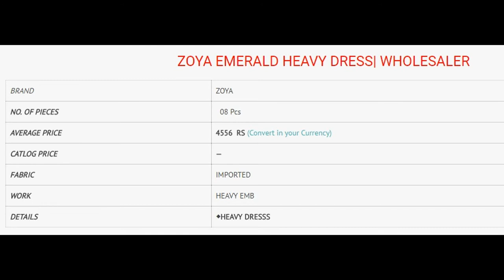ZOYA EMBERALD SEMI STITCH HEAVY FLOOR ANARKALIS WHOLESALE CALL WHATSAPP +91 8828391569